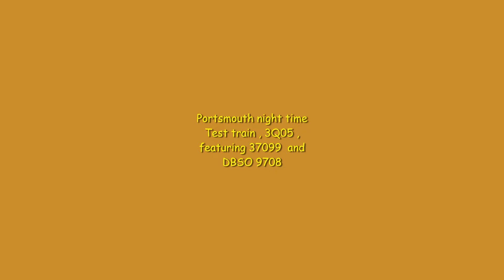Night time Test train 3Q05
37099 visits Portsmouth on a night time test train . DBSO 9708